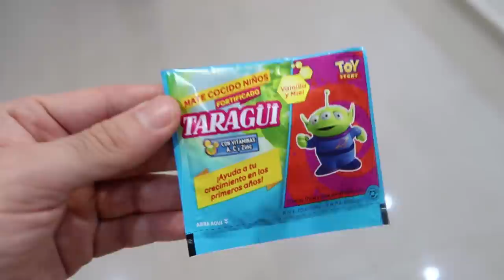El Mesero que hablaba con el Diablo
Por FIN Les cuento esta aclamada historia que me dio poquito miedo, en Monterrey fuimos a un restaurante Satánico pero no sabíamos que era satánico.

DINERO GRATI$$$$$$:
1- Este cupón es por $595 de descuento en tu próximo viaje :)

2- Aquí tienes 800 $ de descuento en Farfetch, donde encontrarás la mejor selección de moda del mundo: desde zapatos hasta bolsos, entre otras muchas cosas.

3 - $1000 EN RAPPI: ¡Usa mi código de cupón: ben !

4- ¿Tienes hambre? Obtén $40.00 de descuento en tu primer pedido con Uber Eats con mi código: eats-xfeoi.

6- Quiero regalarte $30 de descuento en cada uno de tus primeros 3 viajes Uber. Para aceptar, usa el código xfeoi y regístrate.Detalles